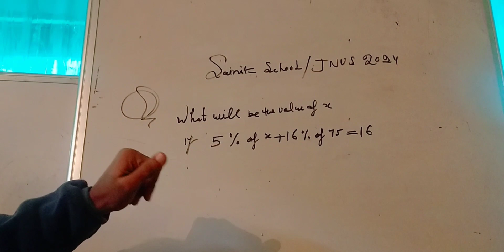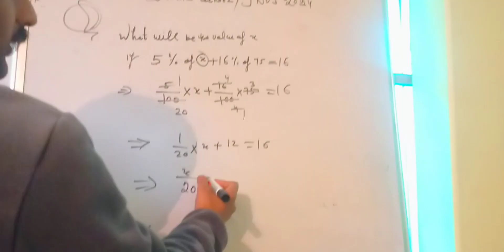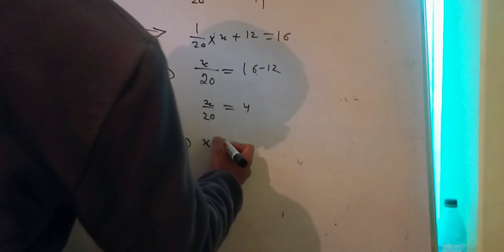previous year question papers || mathematics sainikschool jnvst_entrance_exam offline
previous year question papers || mathematics